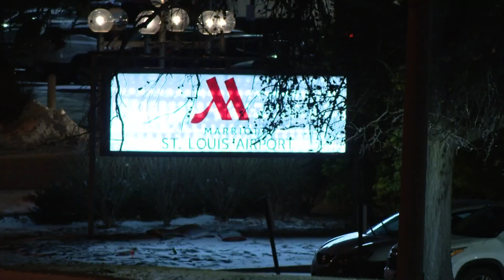6 fires set inside Marriott hotel near airport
The Bureau of Alcohol, Tobacco, Firearms and Explosives is handling the investigation.